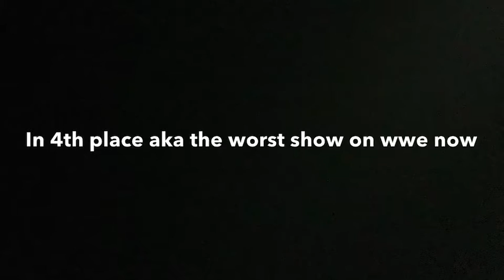Wwe weekly show rankings